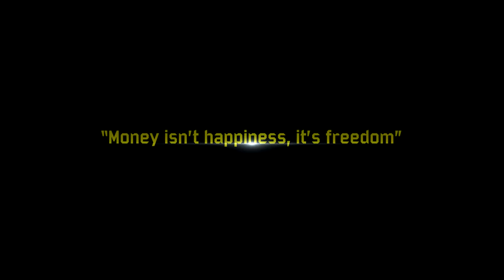GIVEAWAY RESULTS! Next stop, 500!! Thank you, Wolf Pack!!!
I am SOOO excited for the individual that won the FREE $14,000 funded account!! I am honored and blessed by the support that everyone shows and can't wait till our next giveaway!!!